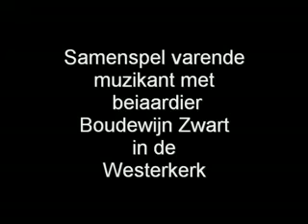Varende muzikant.mp4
Samenspel varende muzikant en beiaardier Boudewijn Zwart in de Westerkerk Amsterdam 31 augustus 2010